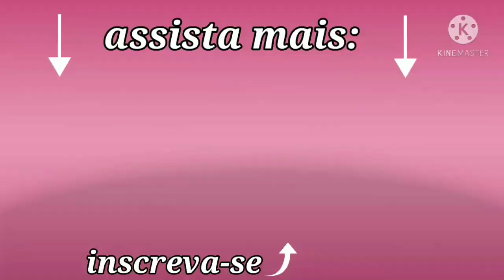produção do Tapete em Crochê MARGARIDA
Este belíssimo tapete foi feito pela vídeo aula da artesã Débora Rodrigues.

Um abraço 🌹